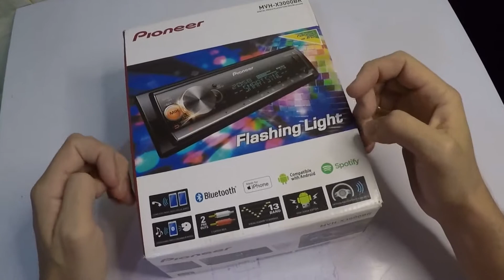Pioneer MVH X3000 BR (Review)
Estilo e potência no painel do seu carro!
O modelo permite que você ouça suas músicas preferidas através do iPhone, celulares Android, pendrive ou outros dispositivos usando a entrada auxiliar.

Para deixar o veículo ainda mais animado, use o Mixtrax, que aplica efeitos de DJ entre as músicas, e o Flashing Lights, que comanda a transição das luzes no aparelho.

Para aprimorar ainda mais as funções do MVH-X3000BR, baixe o aplicativo Pioneer Smart Sync. Com ele você pode selecionar um aplicativo de navegação do seu smartphone, ouvir mensagens, configurar o equalizador gráfico em até 31 bandas e muito mais! Dê um upgradecompioneer.